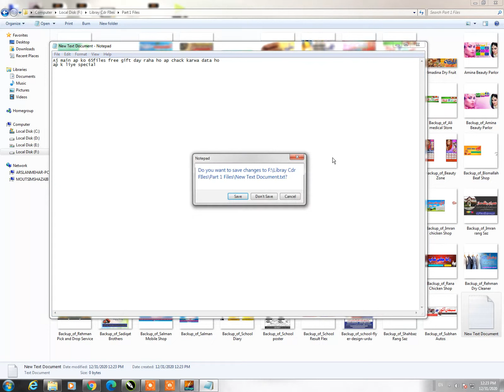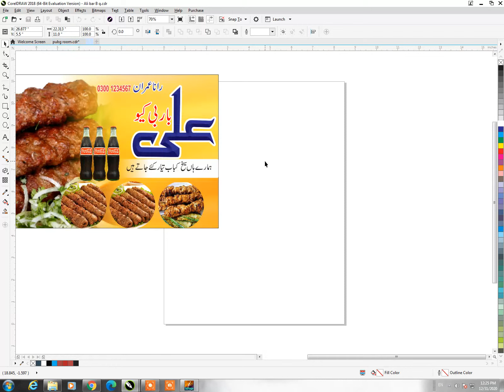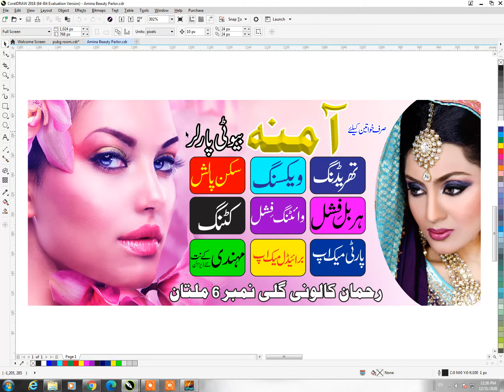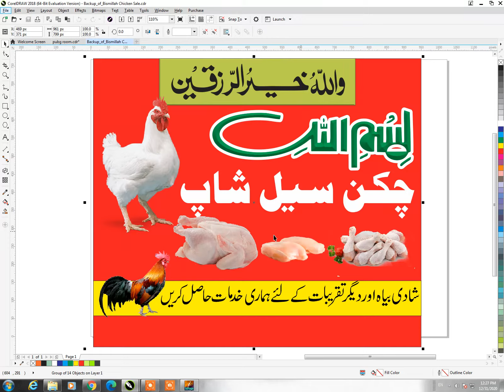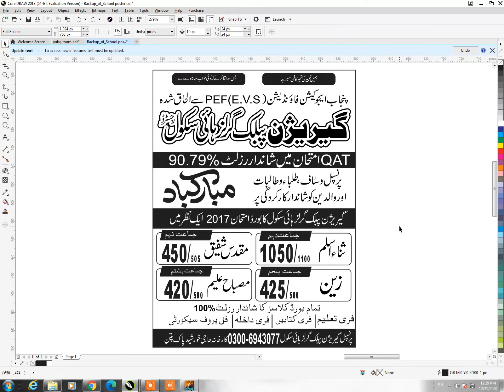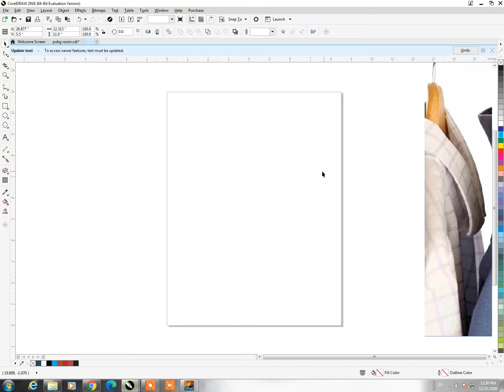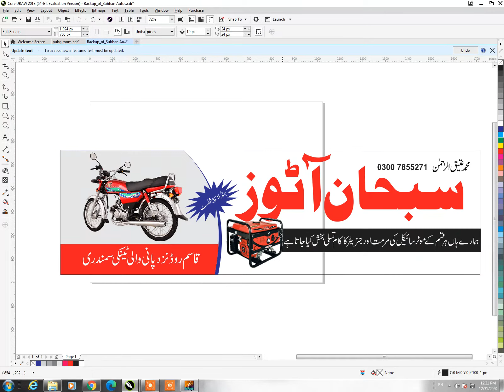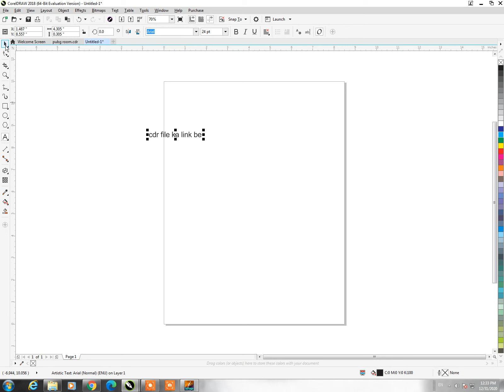How To Maka a Malti Flex Design || CDR File Free Download Design || 65 File Free Gift || Gadi Teach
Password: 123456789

Bahi Ap ko liye Special Gift Free 65 Files
Ager to Vidoe Ap ko achi lagi ho